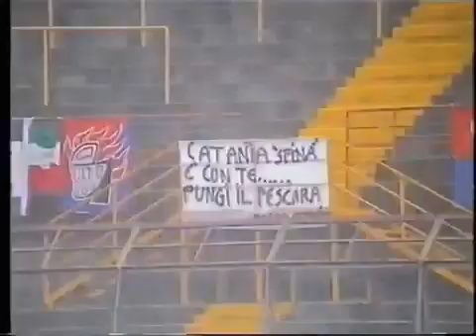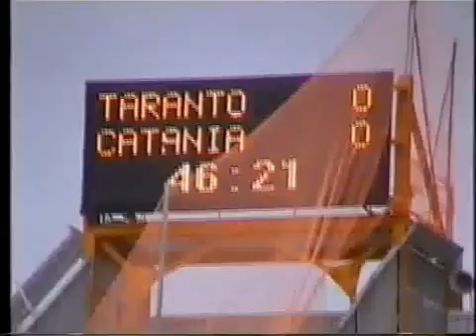Il Catania nei play off stagione 2001/02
Il cammino del Catania nei play off
stagione 2001/02 culminata con la promozione in serie B